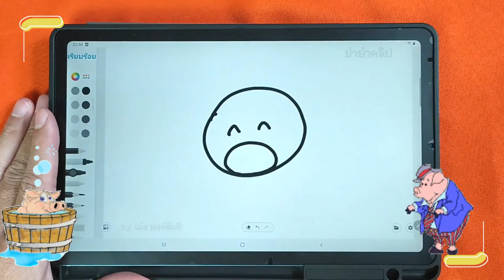✍️ วาดรูปจากวงกลม # 27 👉 หมู | ✨ วาดรูปง่ายๆ สไตล์"ยำยำคลิป"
คลิปสอนวาดรูปง่ายๆ สไตล์"ยำยำคลิป"  แอดมินตั้งใจทำอย่างสุดฝีมือ หวังว่าจะถูกใจทุกคนนะครับ😄
ขอคนละ 1  ไลค์ 👍 แทนกำลังใจในการทำคลิปต่อๆไปนะครับ 🙏
หัวข้อ "วาดรูปจากวงกลม" มีทั้งหมด 37 คลิปนะครับ